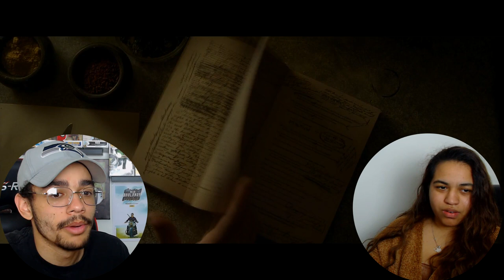Harry Potter and the Half-Blood Prince (2009) Movie Reaction!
Request videos for us to react to on Twitter!

Original Movie: Harry Potter and the Half-Blood Prince